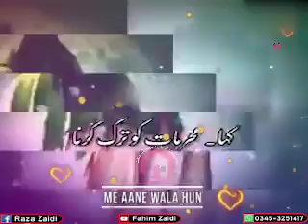Rasool Pesh Karen Gaye Wahan Pe Qasida Naya , Me Aane Wala Hun (For Status)